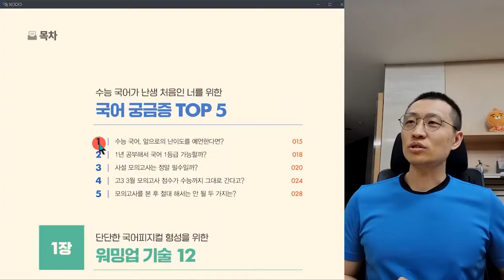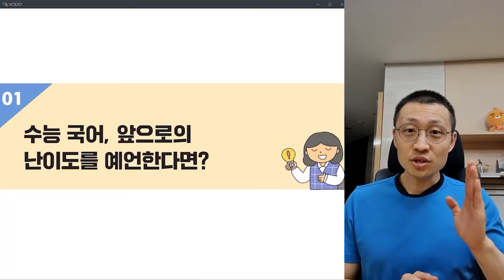[오르비 클래스] 앞으로의 수능 국어 난이도 예측?!